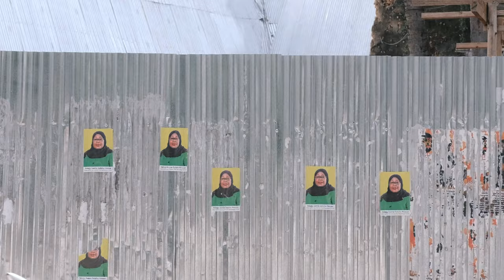Wojni - Radość (OFFICIAL VIDEO) (prod. joezee)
🔊 Mix/Mastering: Wojni

💻 Produkcja: joezee

🎥 Wideo: siodmy_zmysl
🎥 Montaż wideo: Wojni & siodmy_zmysl